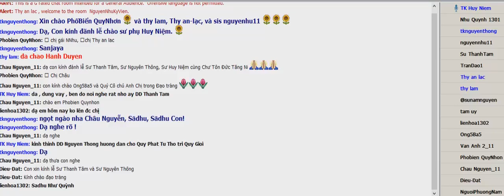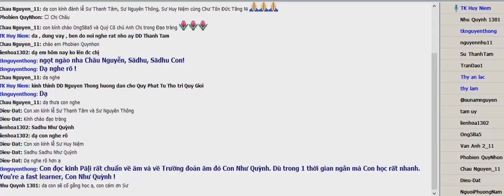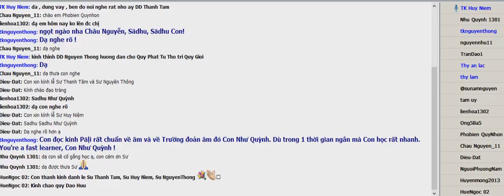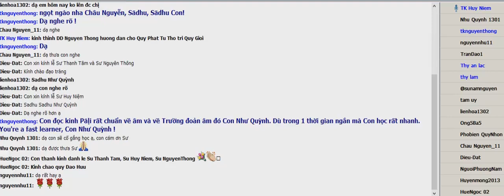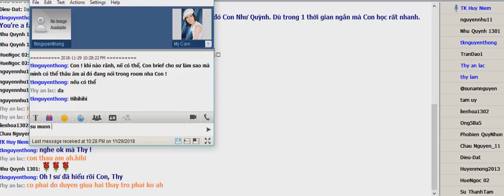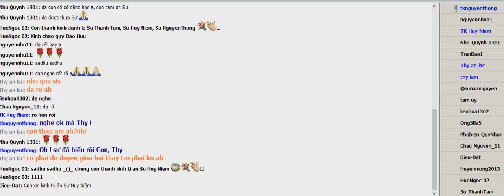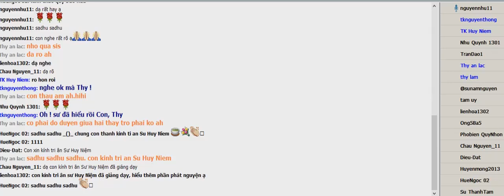NguyenNhuKyVien Thứ Năm Nov 29-2018.Sư Huy Niệm thuyết giảng Mi Tiên Vấn Đáp-Đoạn 01 đến Đoạn 11